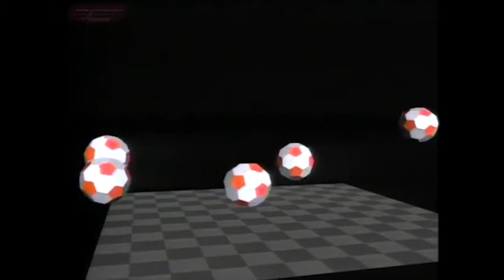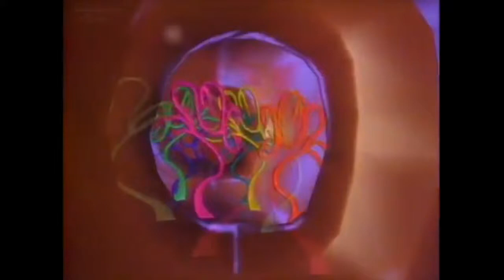Death’s dynamic shround.wmv - CD player (music video)